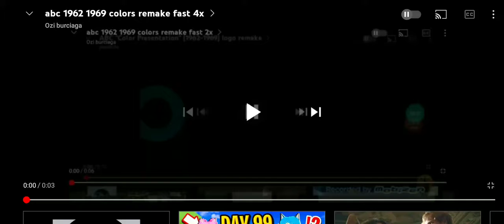abc 1962 1969 colors remake fast 8x